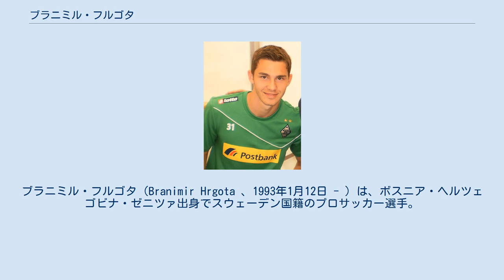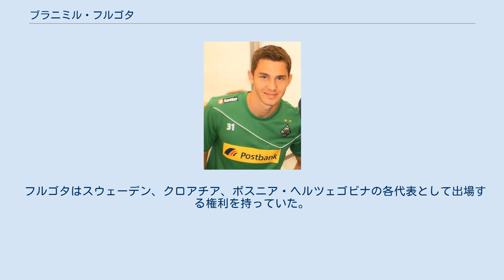ブラニミル・フルゴタ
クロアチア系ボスニア・ヘルツェゴビナ人
ブラニミル・フルゴタ（Branimir Hrgota 、1993年1月12日 - ）は、ボスニア・ヘルツェゴビナ・ゼニツァ出身でスウェーデン国籍のプロサッカー選手。
元スウェーデン代表。
ポジションは、フォワード(CF)。
 サッカーを始めた当初は空手にも親しんだ。
2008年競技をサッカー一本に絞ることを決め、スーペルエッタンに所属していたヨンショーピング・ソードラIFに加入した。
2011年にトップチームデビューし、そのシーズンで18ゴールを挙げスーペルエッタンの得点王を獲得した。
複数のクラブが獲得オファーを出したが、フルゴタは学校を卒業するために残留した。
翌シーズンは夏までに14試合で10ゴールを挙げた。
 2012年7月、ボルシア・メンヒェングラートバッハに移籍。
TSG1899ホッフェンハイム戦で途中出場しブンデスリーガデビュー。
2013年5月の1.FSVマインツ05戦で初スタメン。
この試合ハットトリックを達成した。
 2016年6月、アイントラハト・フランクフルトに3年契約で加入。
 2019年8月7日、SpVggグロイター・フュルトに2年契約で加入。
 フルゴタはスウェーデン、クロアチア、ボスニア・ヘルツェゴビナの各代表として出場する権利を持っていた。
2014年夏、UEFA EURO 2016予選・オーストリア代表戦を控えたスウェーデン代表に招集された。